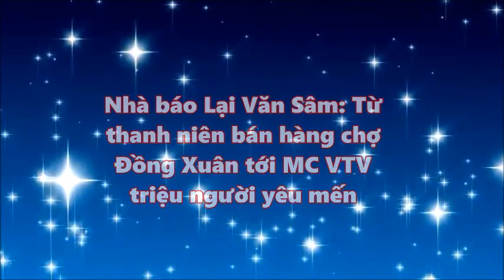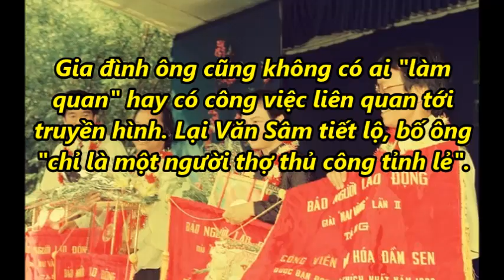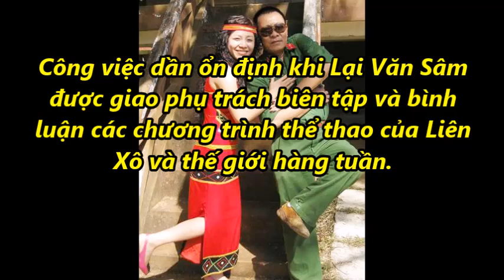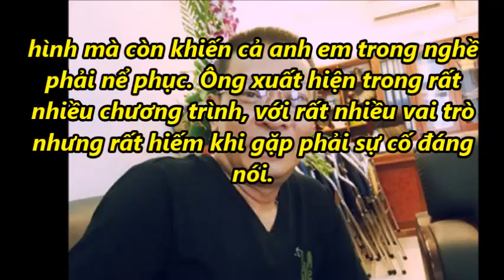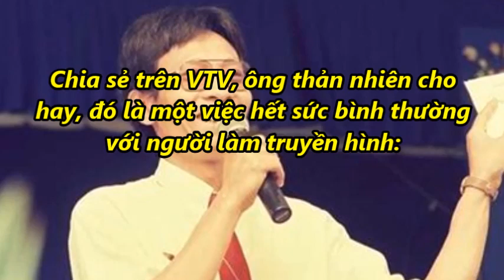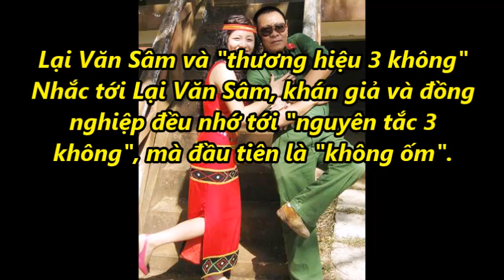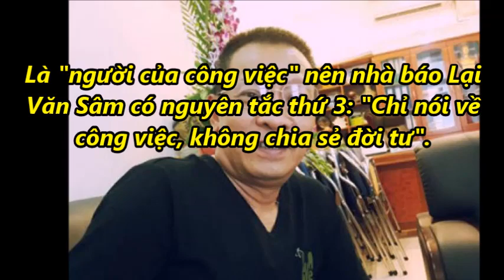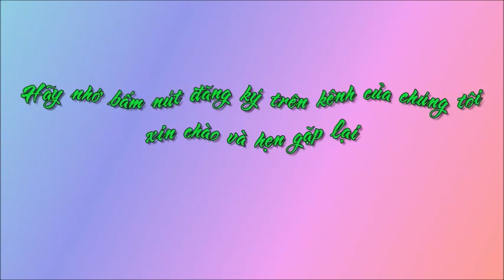Nhà báo Lại Văn Sâm: Từ thanh niên bán hàng chợ Đồng Xuân tới MC VTV triệu người yêu mến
Nhà báo Lại Văn Sâm: Từ thanh niên bán hàng chợ Đồng Xuân tới MC VTV triệu người yêu mến. Tin Mới Người Nổi Tiếng. Là Kênh quy tụ thông tin mới  trong và ngoài nước. Xin hãy bấm nút "Đăng ký" để không bỏ lỡ qua những Video hấp dẫn nhất trên kênh của chúng tôi.